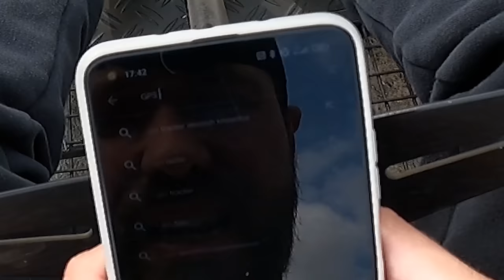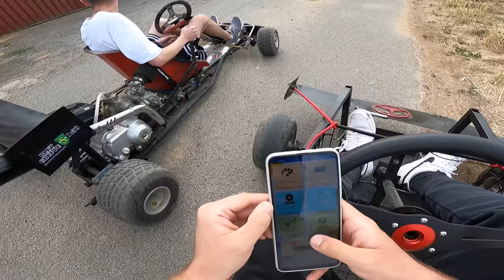Der schnellste, brutalste und illegalste EINKAUFSWAGEN der Welt...